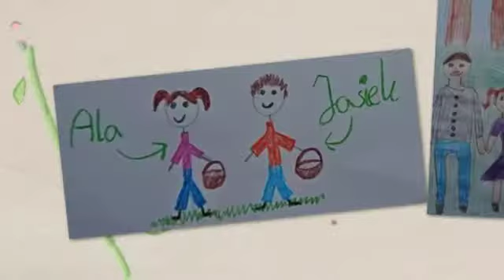Let me show your students' works and posters